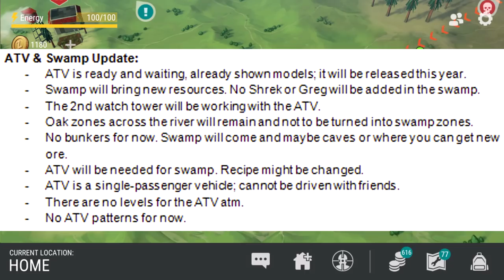ATV UPDATE w/ SWAMP, CAVES, TITANIUM, ASH PLANKS INBOUND - Last Day On Earth Survival Update 1.9.3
Welcome to the LAST DAY ON EARTH SURVIVAL UPDATE 1.9.3 as we take a look into the ATV UPDATE with SWAMP, CAVES, TITANIUM, ASH PLANKS, AND MORE in today's Last Day on Earth Survival 1.9.3 Gameplay video! Last Day on Earth Survival 1.9.3 Gameplay is a ton of fun so far, so I hope you guys enjoy the Last Day on Earth: Survival Gameplay video!